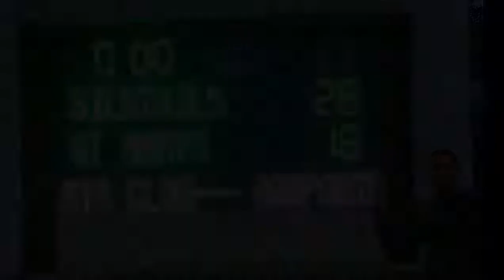Kaiviti Silktails | 2022 Round 16 Victory Song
SILKTAILS | 2022 NSWRL RON MASSEY CUP | ROUND 16

After trailing 12-0 at halftime, the Kaiviti Silktails stormed home with five consecutive tries to secure an INCREDIBLE 28-18 victory over St Mary’s Saints, in Round 16 of the NSWRL Ron Massey Cup.

This win is our proudest yet - as the boys displayed an immense amount of courage after facing some tough calls and adversity - but they were resilient beyond their young years, and defeated a team on top of the RMC ladder that has so much more experience than our small club.

The dressing room afterwards - whilst looking like a battlefield with cuts and bruises - was full of smiles, pride and emotion.

We know our Aunty Jacquie was looking down on us during this game, cheering us on 💙

Sing it loud boys!!